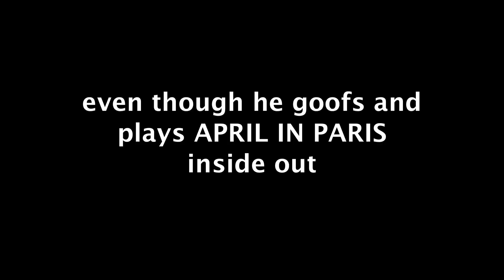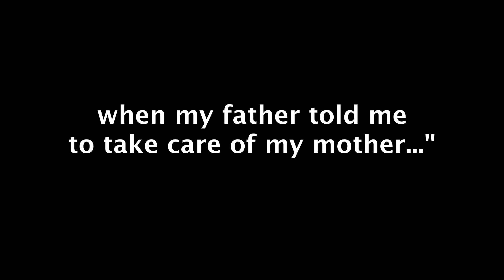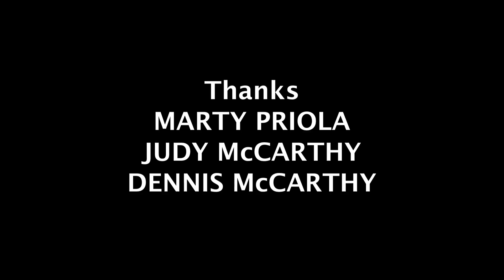MAN WITH SAXOPHONE: LEE KONITZ BACK IN BOSTON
MAN WITH SAXOPHONE: LEE KONITZ BACK IN BOSTON is the 4th in PETER JOSYPH's series of jazz films featuring some of the great jazz artists of our day. These improv duets between LEE KONITZ and his frequent collaborator DAN TEPFER were filmed at the Museum of Fine Arts, Boston, on March 15, 2015.